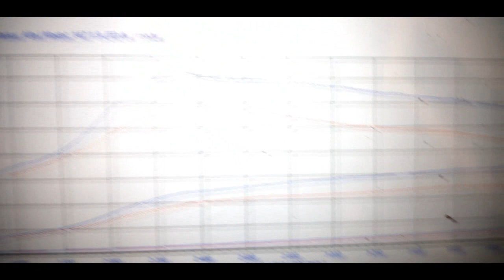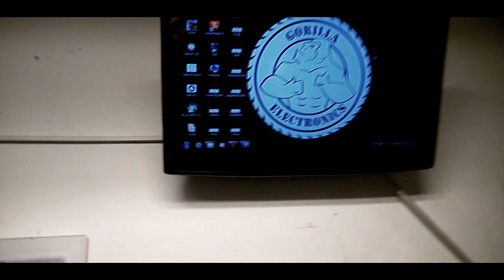Chiptuning Alfa Romeo 147 1.9 JTD 8v 115KM@161/360Nm stage1 // modyfikacja od kuchni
Chiptuning Alfa Romeo 147 1 9 JTD 8v @161/360Nm // modyfikacja od kuchni

Only soft, hardware ori.